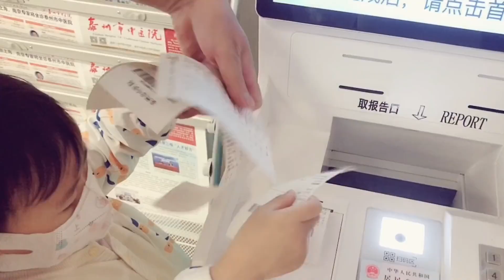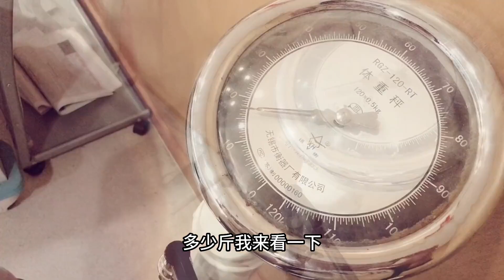产前最后一次大检查了，老公大宝全程陪同，结果却让宝妈犯了愁